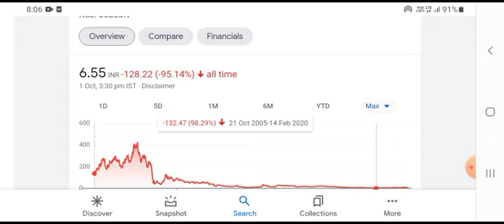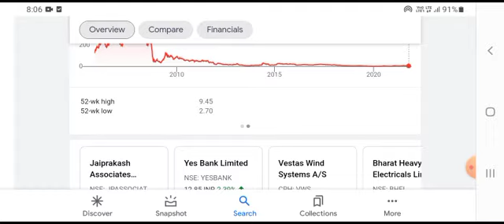Suzlon Energy Share Latest News|Suzlon Energy Latest news today